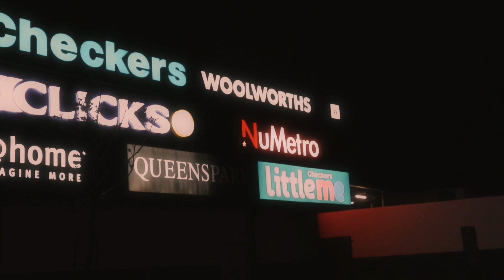Latenight Cruise : Fabian’s Bagged Honda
Come join us on a Latenight Cruise with Fabian as we showcase his beautiful bagged Honda ballade